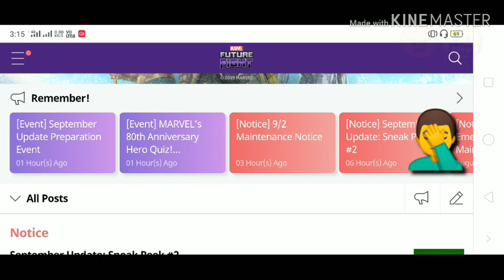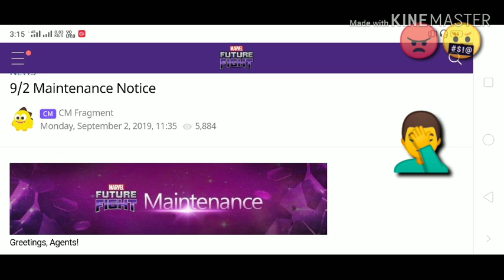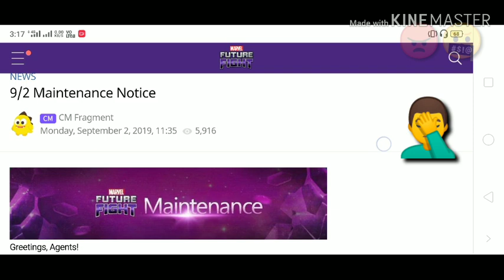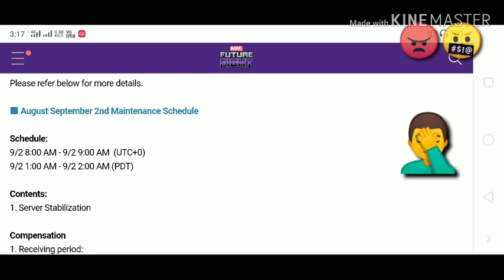Maintenance Notice & September Preparation event 🤦‍♂️😠